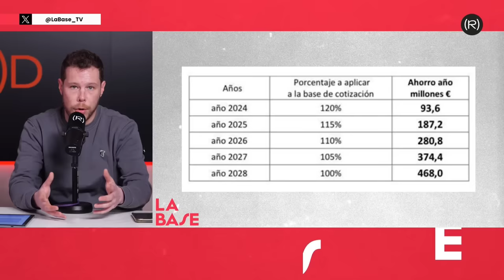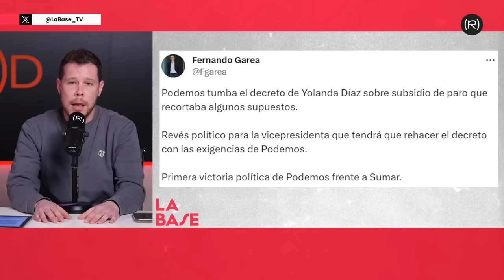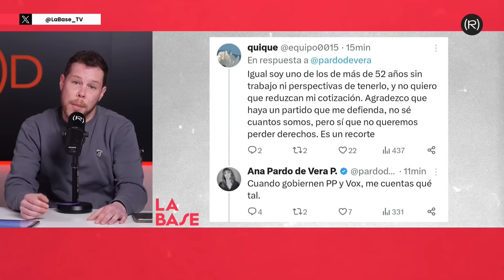Todo lo que tienes que saber sobre el RECORTE que quería aplicar el Gobierno.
Podemos logra frenar el recorte en las pensiones de los parados de larga duración de más de 52 años que quería aplicar el Gobierno con su decreto. Todas las claves y el relato mediático desmontado por Manu Levín en La Base.